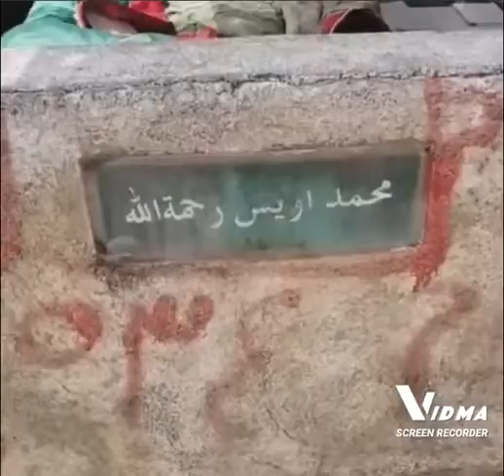حضرت اویس قرنی کی زیارت ،، ❤️🤲